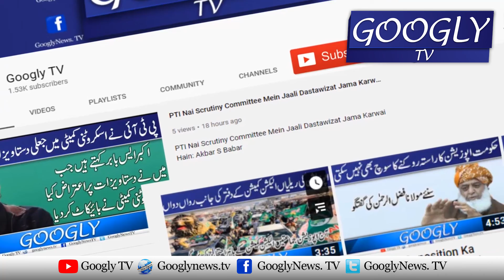Apnay Haqooq Kai Tahaffuz Kai Liye Awam Ko Bahir Nikalna Parray Ga : Molana Siraj Ul Haq | Googly TV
Apnay Haqooq Kai Tahaffuz Kai Liye Awam Ko Bahir Nikalna Parray Ga : Molana Siraj Ul Haq